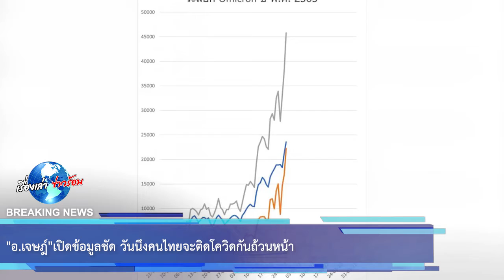“อ.เจษฎ์” เปิดข้อมูลชัด วันนึงคนไทยจะติดโควิดกันถ้วนหน้า